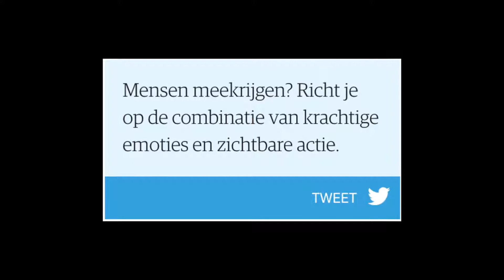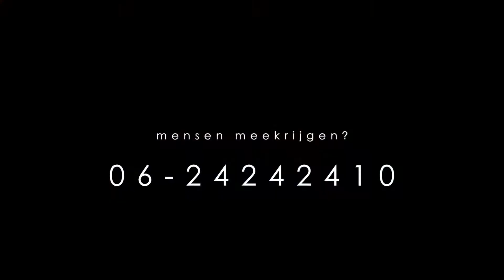Mensen meekrijgen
BAK heeft verschillende manieren om mensen in veranderingstrajecten mee te krijgen. Eén van de leukste onderdelen daarvan is video.